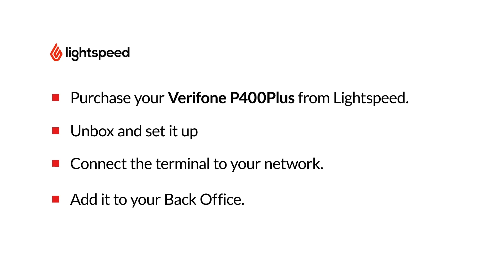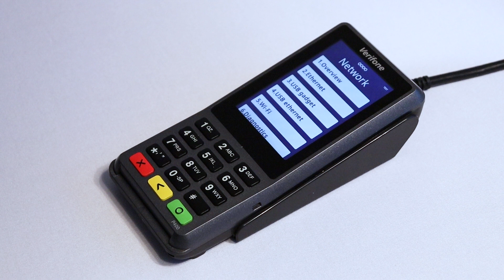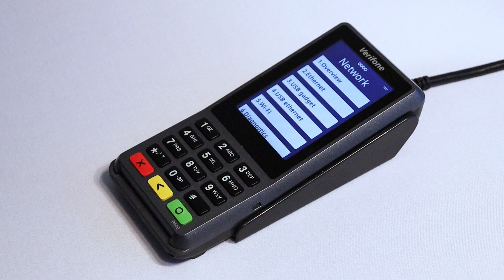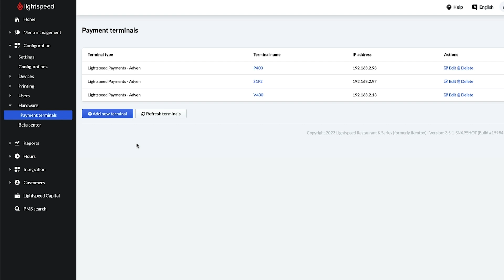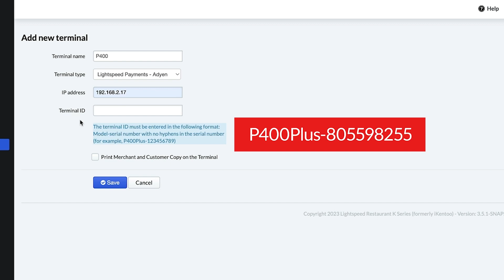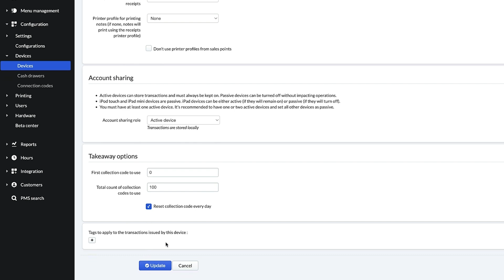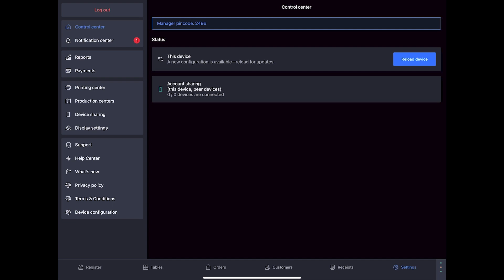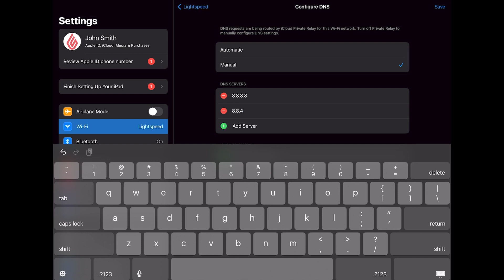How To Set Up The Verifone P400Plus Payment Terminal - Lightspeed K-Series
In this video we show you how to set up your Verifone P400 Plus payment terminal. We’re also going to connect it to your network and add it to your Lightspeed Restaurant K-Series Back Office.

Chapters:
Intro - 0:00
Terminal Set Up - 0:35
Ethernet Set Up -  1:45
Wi-Fi Set Up - 2:28
How to Change Connection Type - 3:16
Boarding Terminal - 3:46
How to Add Terminal to BO - 4:07
Back Office POS Configuration - 6:11
Running a Test Transaction - 7:00
DNS Configuration - 8:24
Conclusion - 9:18